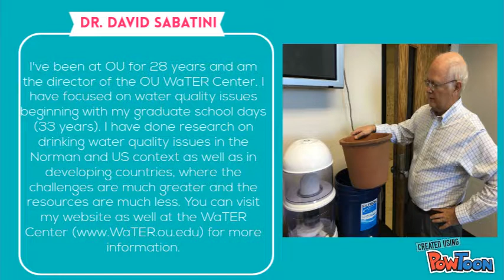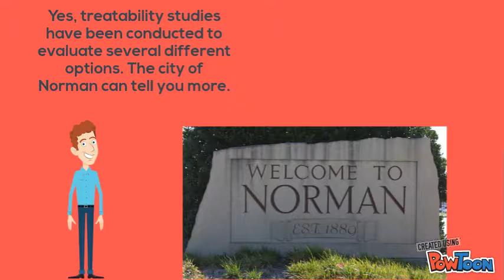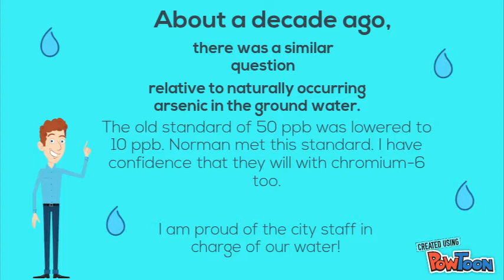Interview with Dr. Sabatini